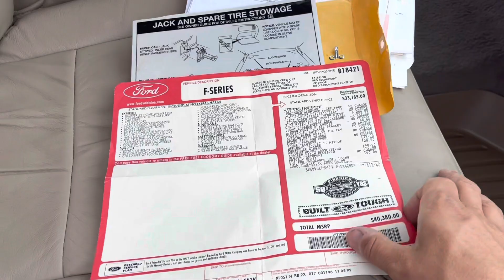2000 Ford F-350 7.3 Diesel With Only 44k Miles - For Sale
For sale is a stunning 2000 Ford F-350 Dually 7.3 Diesel with only 45k original miles!! This 1 family owned truck is in excellent shape inside and out. This truck was owned by a helicopter company and was very well taken care of. We have all the service records books and keys for it. The red paint is very nice and looks new. The ram leather interior is also in excellent shape and has never been smoked in. The frame, rockers and bed are rust free. The 7.3 diesel runs and drives out excellent with no issues. We have personally put about 500 miles on this truck with absolutely no issues. The AC blows cold and all the electronics work as they should. Clean carfax! We offer world wide shipping, take trades and offer financing.